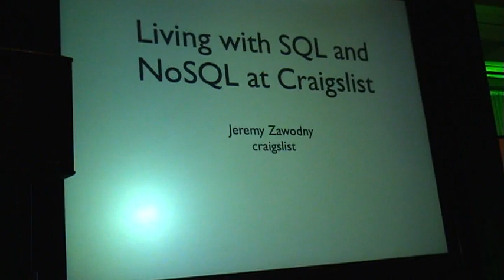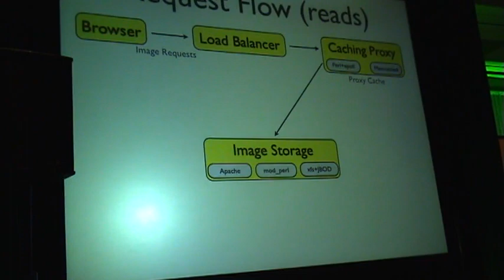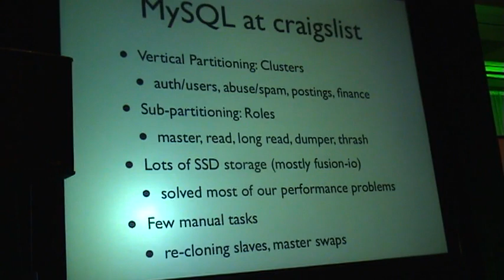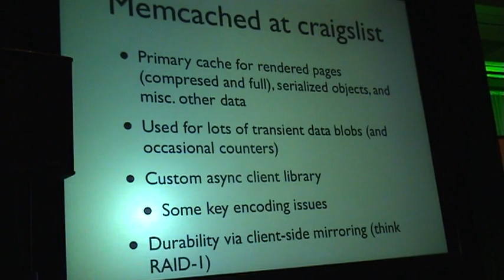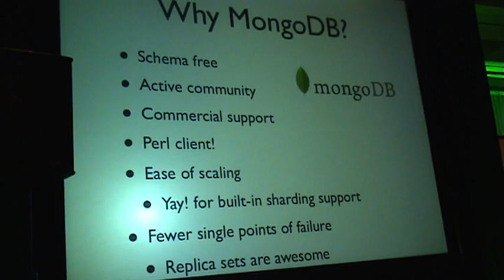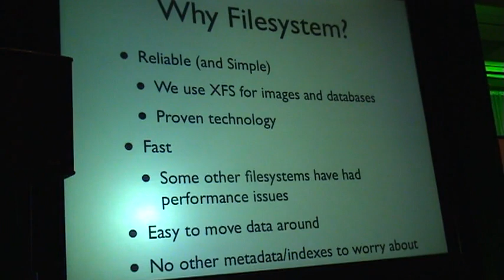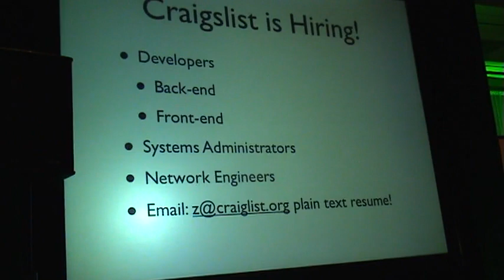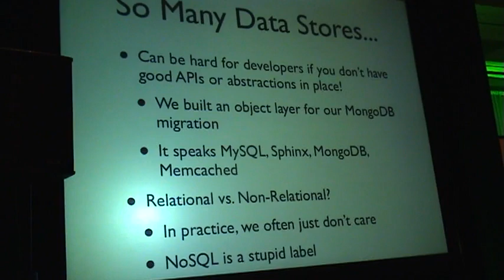Living with SQL and NoSQL at craigslist, a Pragmatic Approach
Presented at the 2012 Percona Live: MySQL Conference & Expo by Jeremy Zawodny of Craigslist

Craigslist uses a variety of data storage systems in its backend systems: in-memory, SQL, and NoSQL. This talk is an overview of how craigslist works with a focus on the data storage and management choices that were made in each of its major subsystems. These include MySQL, memcached, Redis, MongoDB, Sphinx, and the filesystem. Special attention will be paid to the benefits and tradeoffs associated with choosing from the various popular data storage systems, including long-term viability, support, and ease of integration.